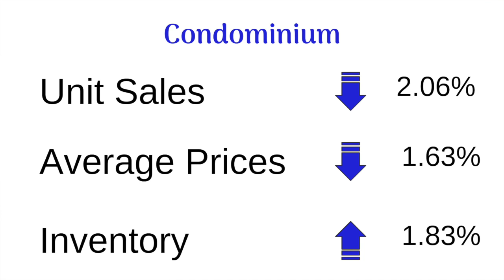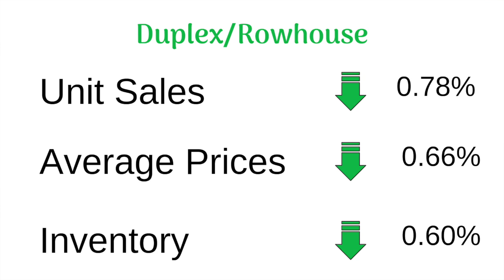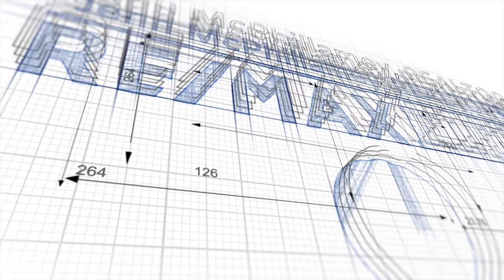2019 Edmonton (Residential Real Estate) Market Forecast & 2018 Market Review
This video reviews the 2018 Edmonton Residential Real Estate Market and provides a forecast for the 2019 Edmonton Residential Real Estate Market Forecast.

This channel is perfect for anyone moving to Edmonton, moving within Edmonton, interested in different Edmonton Communities, wondering what life in Edmonton is like, EVERYTHING related to the Edmonton Real Estate Market, Residential Real Estate that is. I am a local resident in Edmonton Alberta, helping you learn about Edmonton and helping you achieve your real estate goals!